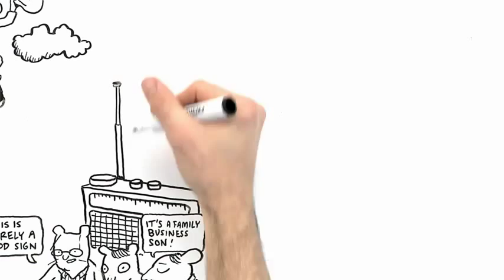The Internet in Society: Empowering or Censoring Citizens? (Türkçe altyazılı)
Altyazı için sağ alt köşedeki cc düğmesine tıklayın.

Toplumda internet: Vatandaslari güçlendiriyor mu, sansürlüyor mu?

Includes Turkish subtitles

Türkçe altyazılı